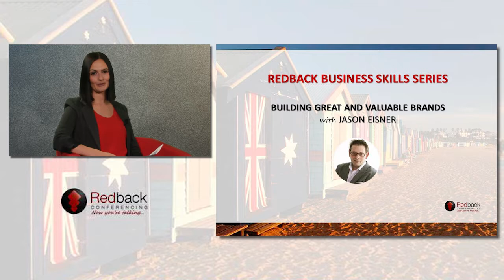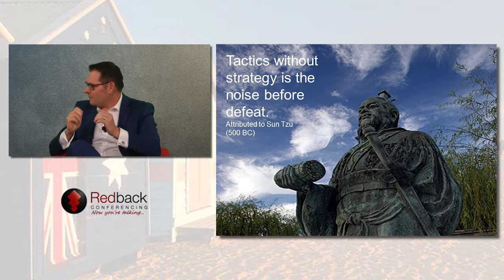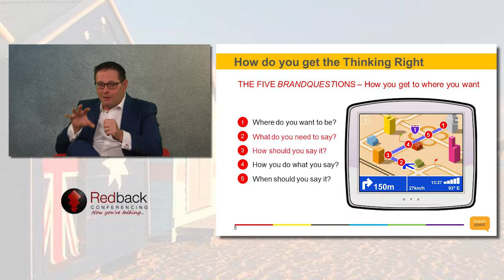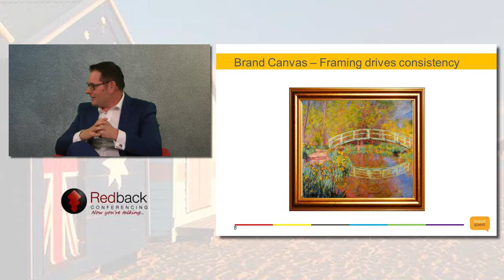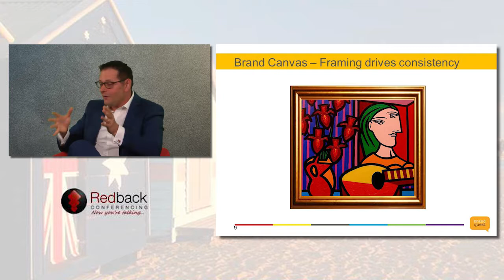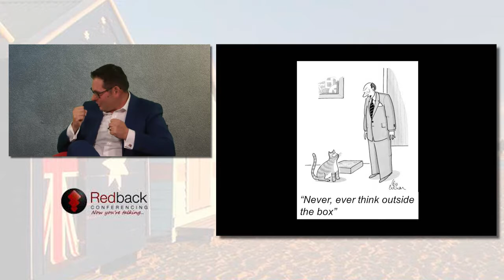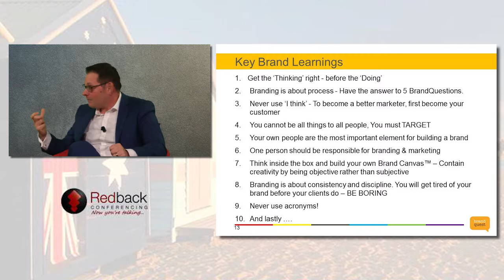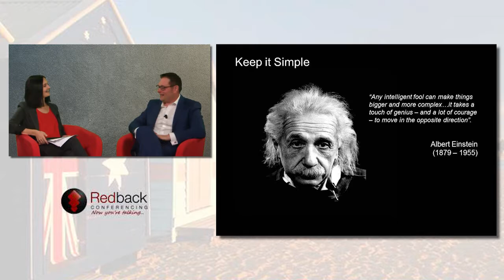Brand Building: How to Build Great and Valuable Brands? [WEBINAR]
A great brand is more than a series of value statements, a mission statement or a complex document that sits in a marketing department.

In this webinar, Jason Eisner from BrandQuest enlightened us on:

- The process to build a great brand using the 5 BrandQuestions
- The importance of thinking inside the box or how to define and develop your own Brand Canvas ™
- The importance of What you have to say and How you should say it
- How to BE BORING.
- How Brand impacts Culture – people are the most important element of building a brand